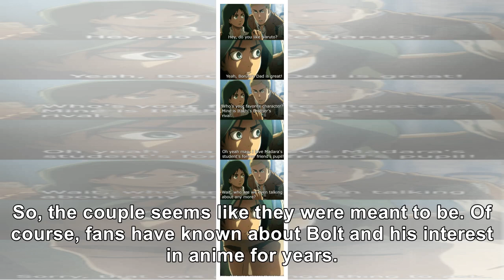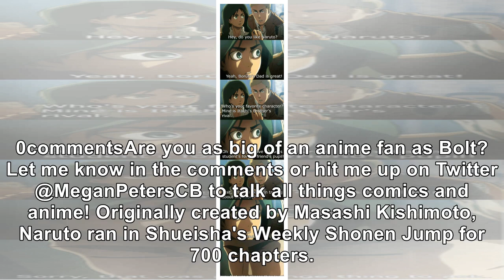'Naruto': Boruto Gets Some Love From Olympian Usain Bolt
Naruto has millions of fans worldwide, so it makes sense the franchise has earned some famous fans. ...